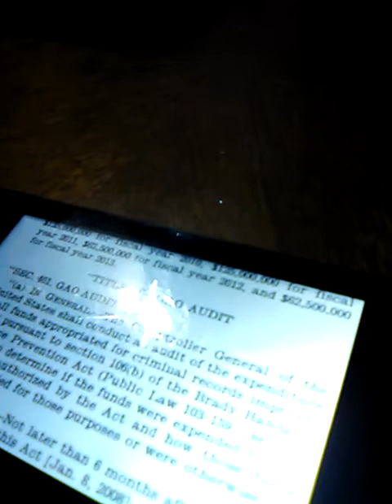May 29, 2020(4)